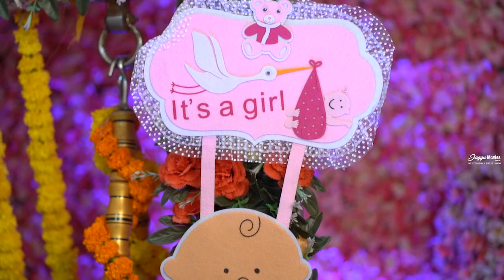BabyShower ll Shweta & Yogesh ll Cinematic Video JagguMovies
Babyshower Shoot Of Shweta & Yogesh Shoot/Edit By - JagguMovies 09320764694 / 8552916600 Conatct For Any inquiry